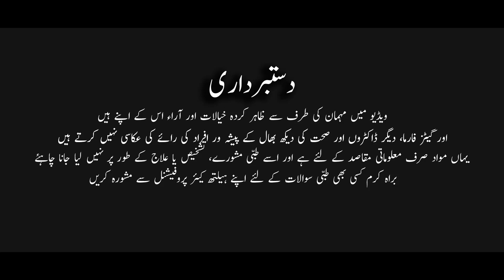What Is COPD - Cause Of COPD - Lungs Exercise For COPD Patient - How Does COPD Affect Patients Life.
World COPD (Chronic obstructive pulmonary disease) day is organized by the Global Initiative for Chronic Obstructive Lung Disease (GOLD), The 2021 theme for World COPD Day will be “Healthy Lungs – Never More Important” and takes place on November 17th.
Dr. Naghman Bashir Discuss What is COPD, How does COPD affect patient life, Cause of COPD & Lungs exercise fro COPD patients.